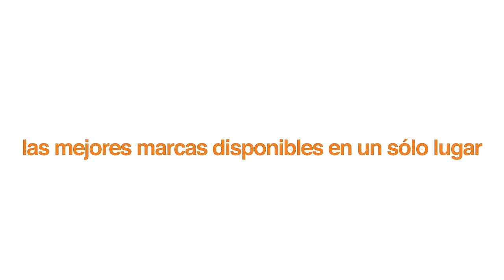Review de la Sony PXW-FS7II - CineDigital.tv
Hoy platicaremos acerca de la nueva Sony PXW-FS7 II que se acaba de presentar esta semana.

Agradecemos al Hotel Presidente Intercontinental Santa Fe por el apoyo para la grabación de este programa MomentosPresidente.